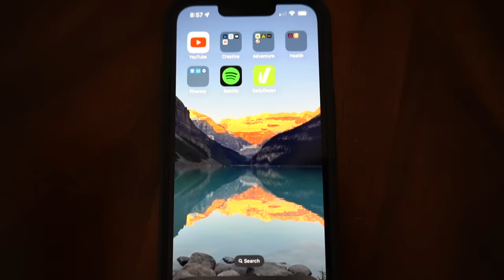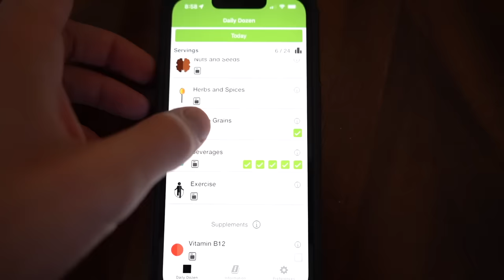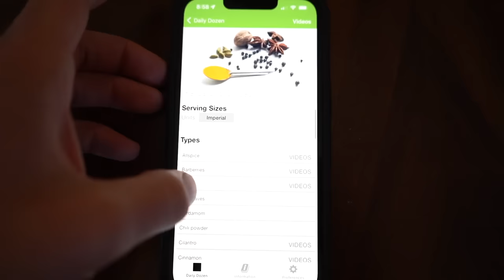I Tried Dr. Greger's Daily Dozen for 60 Days. Here's What Happened.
FREE GUIDE - How to Make Delicious Plant-Based Meals in Under 30 Minutes

Recently, I tried completing Dr. Greger's Daily Dozen every day for 60 straight days to see how it would change my relationship to food. I wanted to fully hone-in on my plant-based nutrition. By following a plant-based diet, Dr. Greger's Daily Dozen would give me the road map to crushing my plant-based nutrition goals.

After 60 days, there are three key takeaways I've gotten from this challenge that I'd like to share with you!

In this video, I explain what Dr. Greger's Daily Dozen is, how it works, how I managed to complete the challenge, and what I learned from this plant-based challenge.